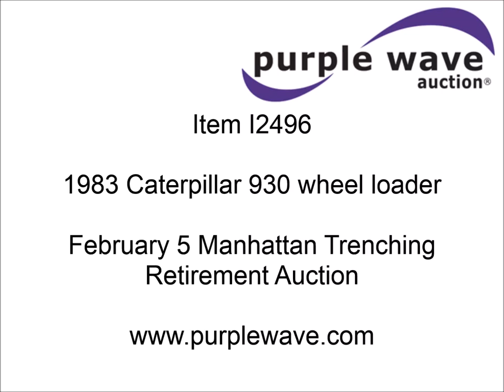1983 Caterpillar 930 wheel loader for sale | sold at auction February 5, 2015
1983 Caterpillar 930 wheel loader
4,357 hours on meter
Caterpillar 3304 four cylinder diesel engine
Powershift transmission
3F-3R gears
Enclosed cab
Heat
Two stick loader control
95"W bucket
Eight bolt-on teeth
17.5 x 25 tires
19,768 lbs. base operating weight
Serial 41K12215